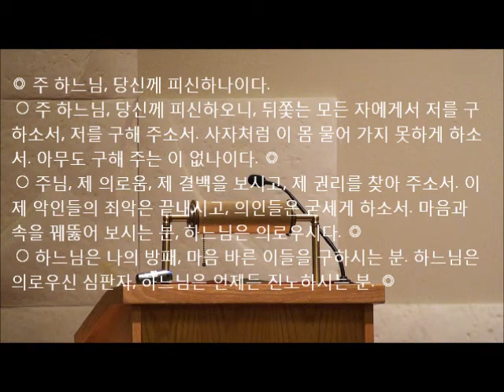메시아가 갈릴래아에서 나올 리가 없지 않은가 김광근 신부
메시아가 갈릴래아에서 나올 리가 없지 않은가